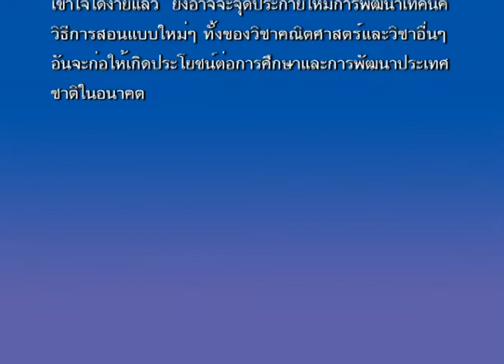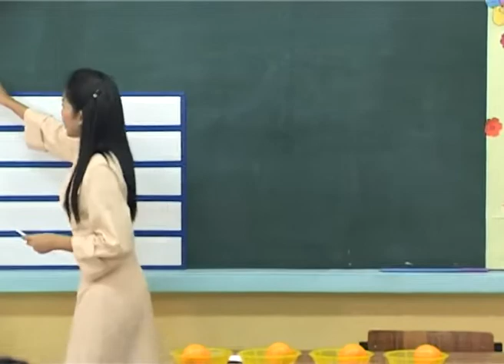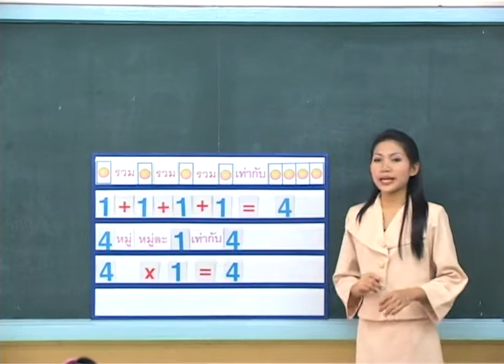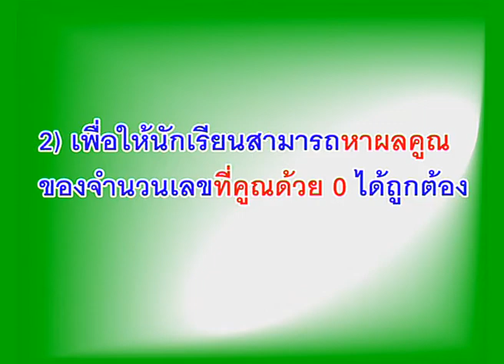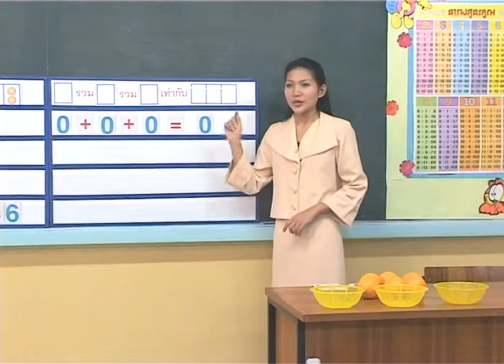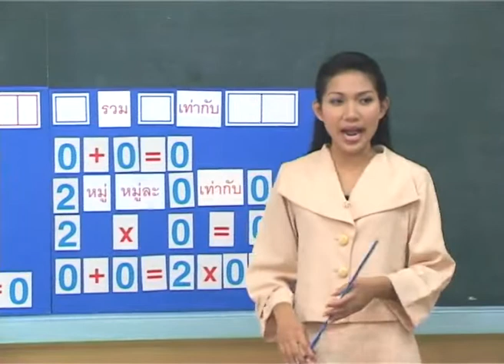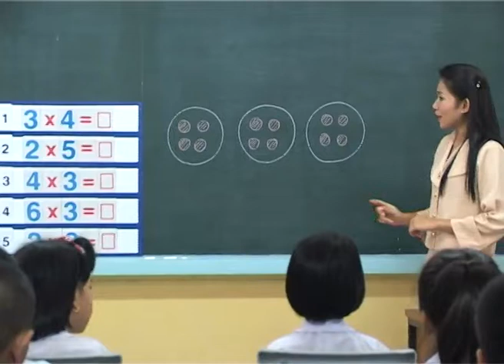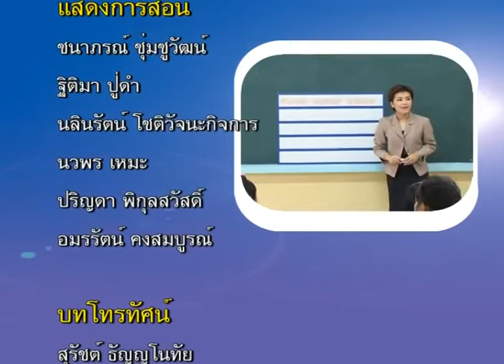เทคนิคการสอนที่ทำให้เด็กเข้าใจคณิตศาสตร์ได้ง่าย ป.2 : สมบัติการคูณด้วย 1 และ 0